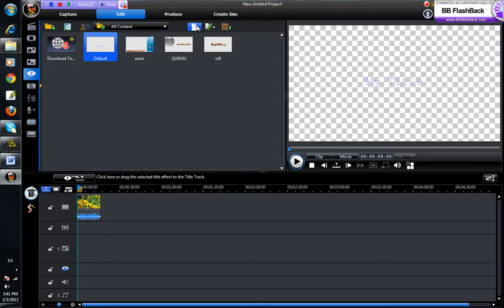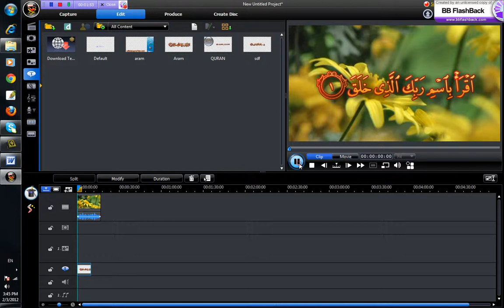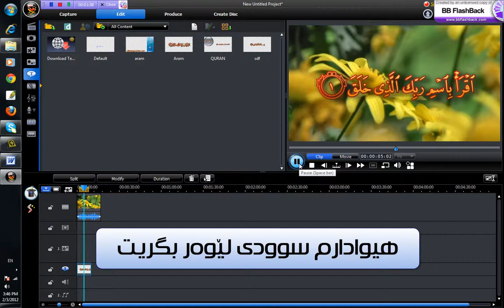فێركاری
فیركاری:چۆنیه‌تی نوسینی قوڕئانی پیرۆز له‌ ناوبه‌رنامه‌ی مۆنتاژ